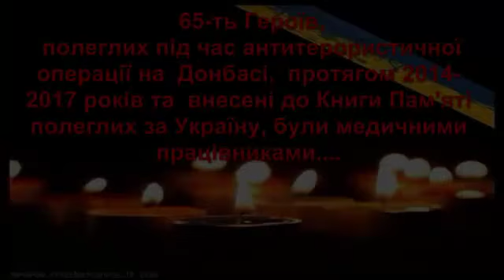Вічна Пам'ять та Шана полеглим Героям-медикам!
За матеріалами Книги Пам'яті полеглих за Україну з нагоди Дня медичного працівника